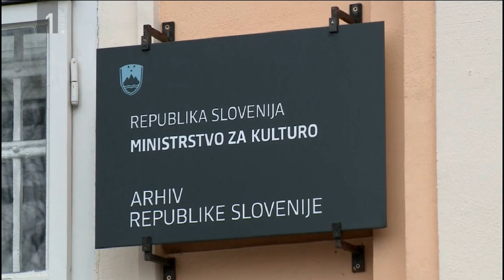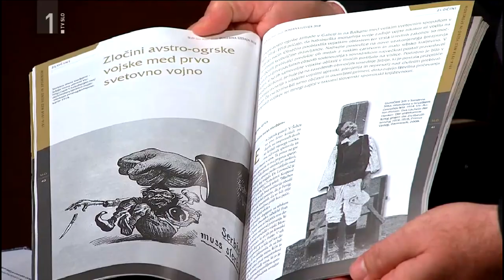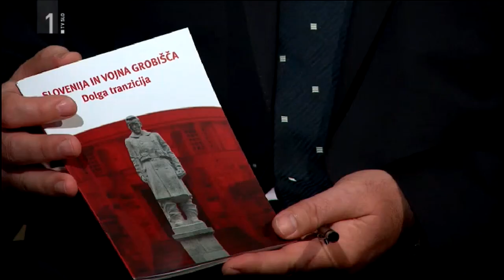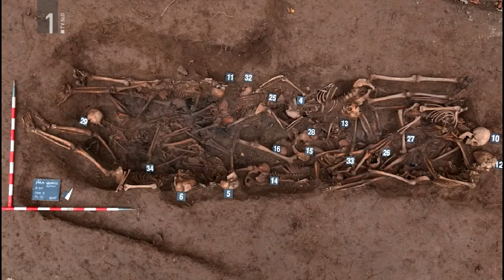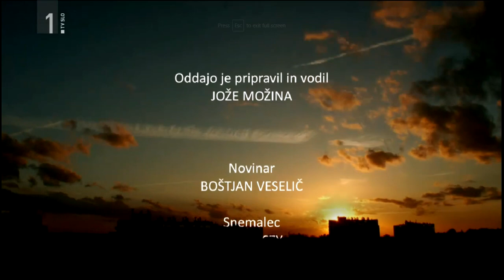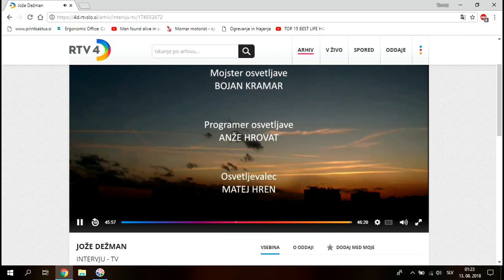Intervju - Jože Dežman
Laž in Milan Hišan (Kučan) imata kratke noge :)